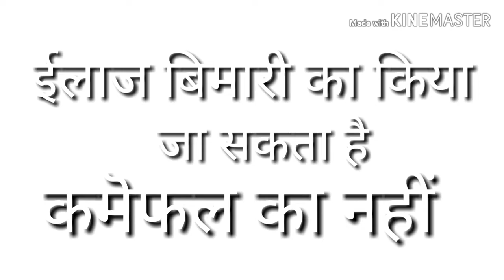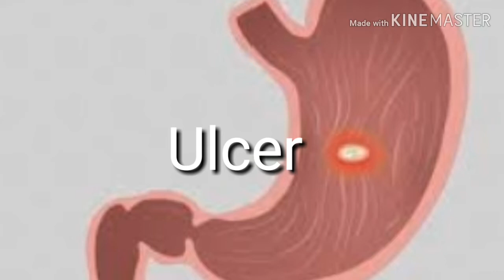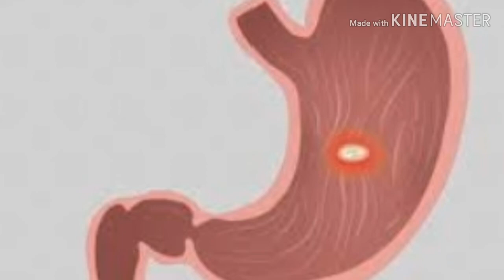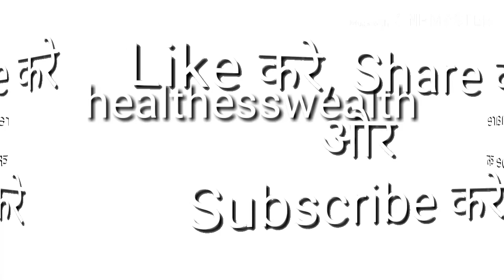कैसे पहचाने कि आपको अल्सर है/अल्सर:-कारण, लक्षण और उपचार/sign, reason and cure of Ulcer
Ulcer is stomach's sore,  sometimes our stomach pain, may be this is because of ulcer which is wound of stomach in inner side.

Waise to ulcer koi gambhir bimari nahi hai par jyada samay tak rahne se tumour m badal jata hai jo baad m bahut gambhir bimari ko jnam deta hai.  Ulcer k karan kai baar pet m dard k saath-saath ulti m khoon aana aur bathroom karte waqt bh khoon nikalta hai.

Iss video m maine ulcer kaise hota hai, uske lakchhan aur upchar k baare m baat ki hai.

Janne k liye ye video jarur dekhe.

Cure of Ulcer
Sign of Ulcer